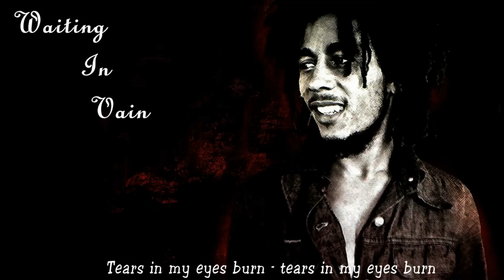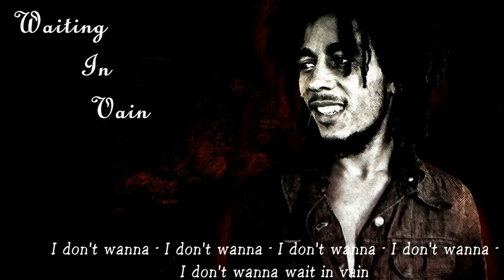Waiting In Vain Lyrics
Bob Marley - Waiting In Vain Lyrics